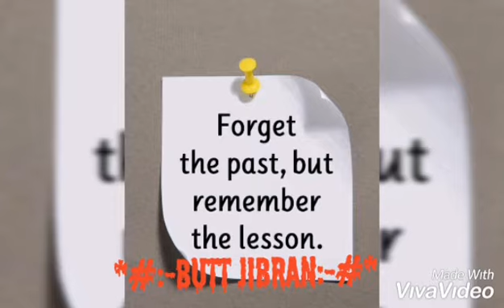Teriyan Mohabbatann Status Video